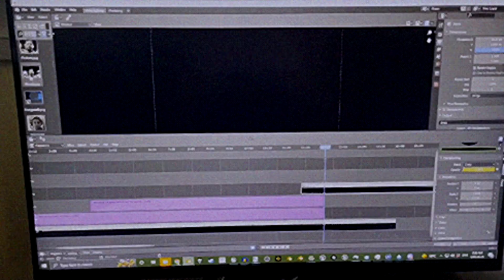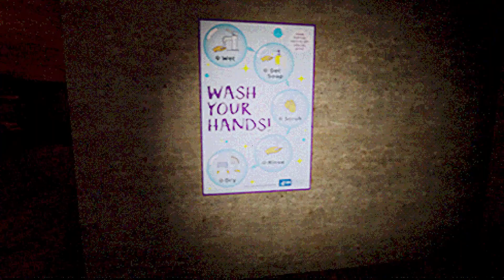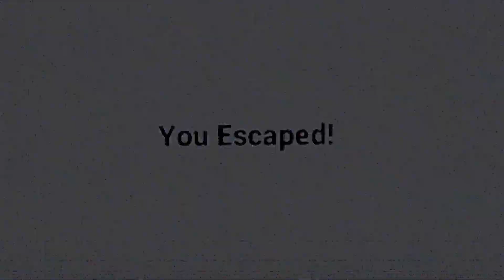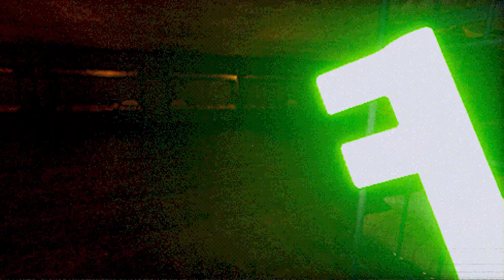BOOFIE'S MANIC FANFIC PANIC | CE CHIEN TUEUR VEUT MA PEAU !!!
Gameplay découverte FR (Français) sur Boofie's Manic Fanfic Panic un jeu d'horreur